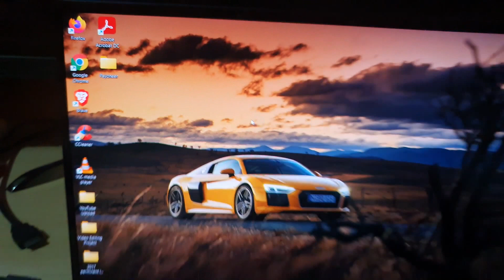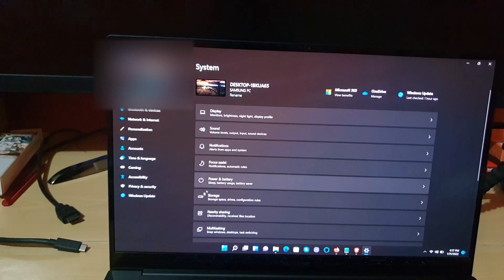How to Turn on Sticky keys Windows 11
This guide will teach you how to Enable and disable sticky keys on Windows 11. Either turn sticky keys off or on as needed.